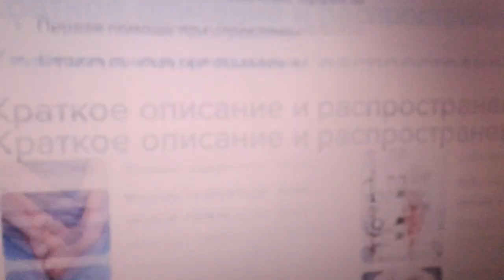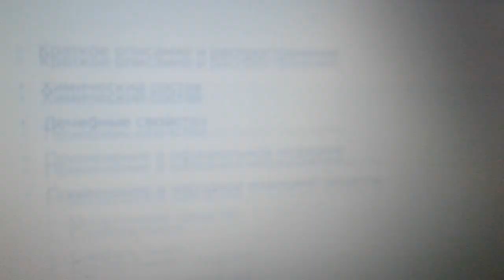Авран - лечебные свойства , польза и вред.